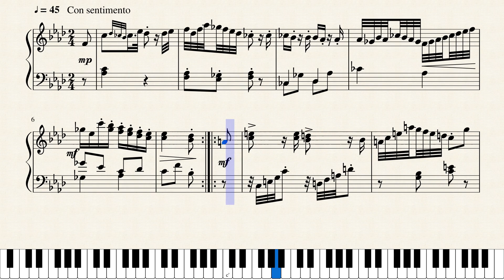Op.1095 感傷的な渦の中へ_Into a Sentimental Vortex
作品メモ
バルセロナ六日目の朝は、ダリ的だ。

Memorandum
The morning on the sixth day in Barcelona is Dali-ish.